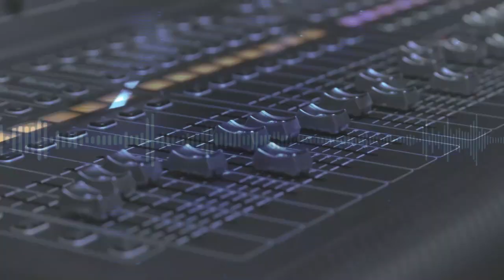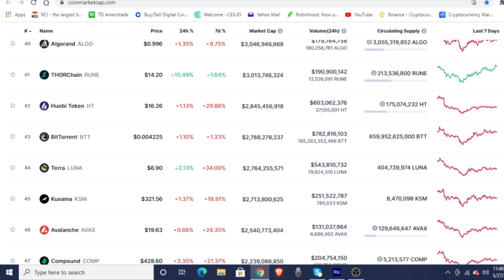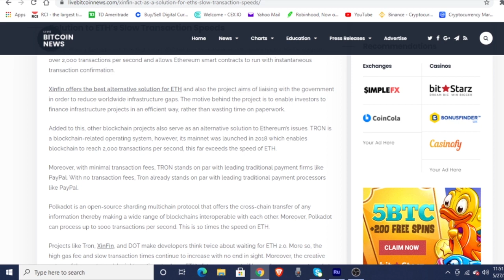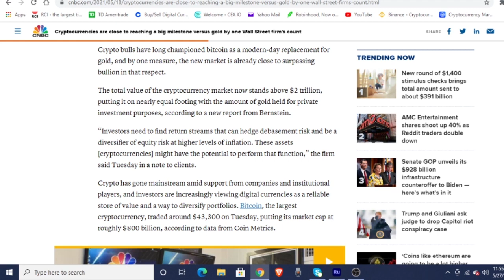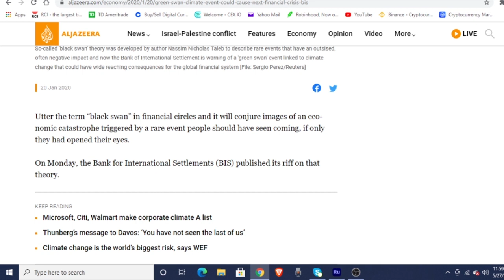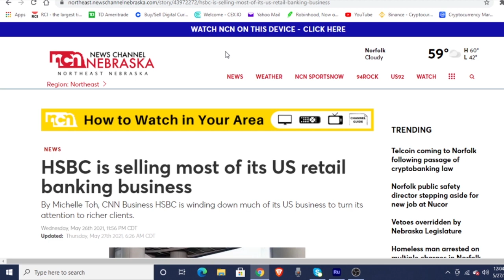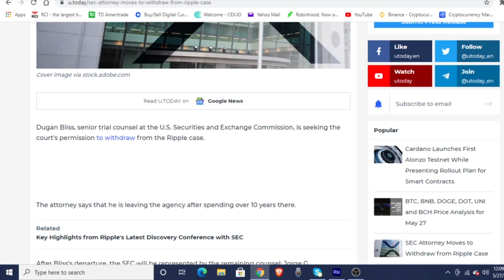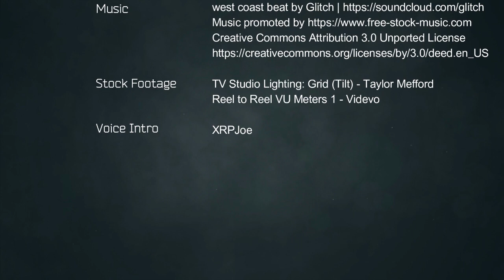Green Swan XRP Green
Coinmarketcap.com

Production:
XRPhy, Kevin Martin Los-van ES

Voice:
XRPjoe

Thumbnail created on Canva with canva.com